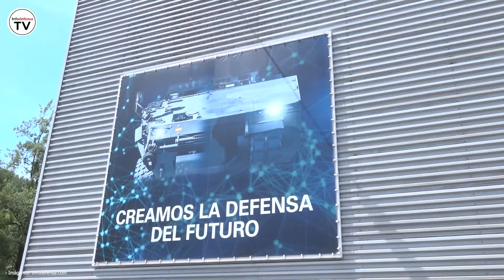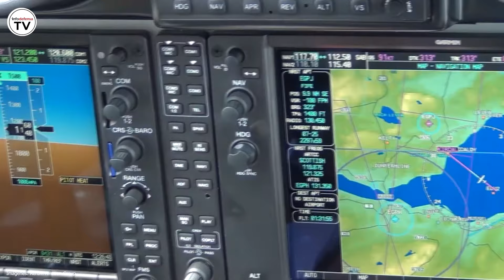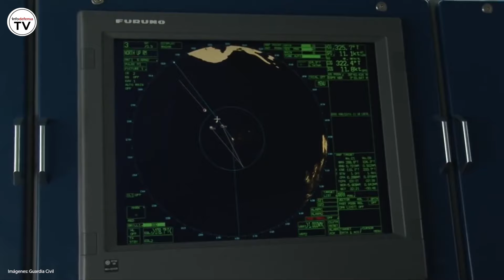Informativo Semanal | 22/11/2024 | Nuevas fechas del S80, estadísticas de Industria y Defensa y F110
La industria aeroespacial y de defensa española factura 13.900 millones y ya aporta casi 20.000 millones al PIB

Airbus pone en marcha la línea de montaje que producirá los 27 drones Sirtap para España
Navantia completa la primera prueba de choque en barcaza de equipos de la fragata F-110

El antidrón Crow de Indra neutralizó hasta 61 UAV en la cumbre de líderes del foro APEC en Perú

Defensa y Navantia acuerdan un nuevo calendario para el S-80: el segundo submarino llegará en otoño de 2026

Armón bota el buque oceánico Duque de Ahumada de la Guardia Civil

España ultima un megacontrato de más de 600 millones para comprar munición a través de la OTAN

Almirante Rodríguez Garat: "La primera capacidad que tenemos que recuperar es la de combate"